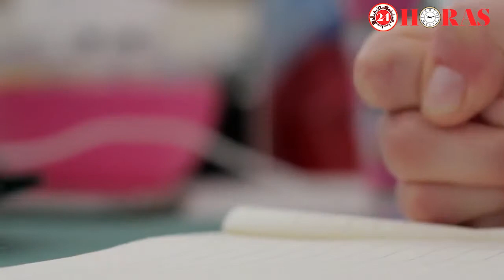Persisten obstáculos a inclusión escolar de niños con autismo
Los estereotipos y desinformación sobre el autismo lesionan la inclusión escolar de los niños que viven con esta condición, afirmó Erika Miranda, integradora educativa del Centro Autismo Teletón (CAT).